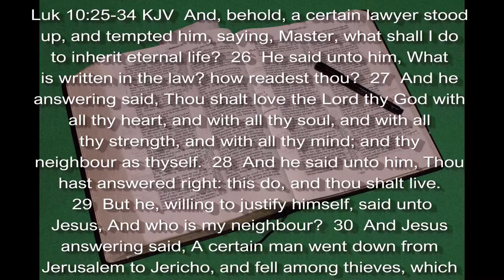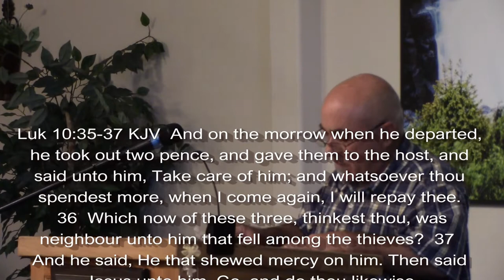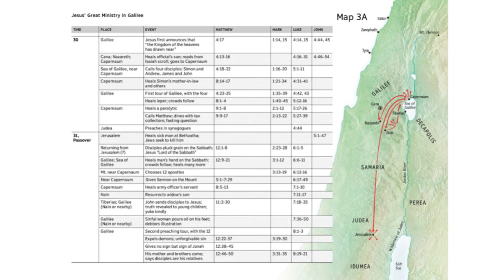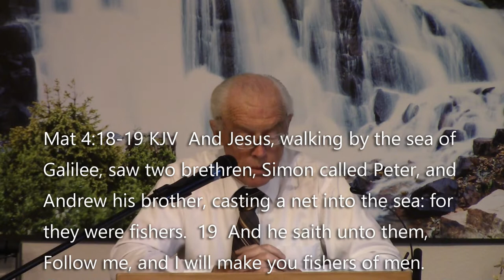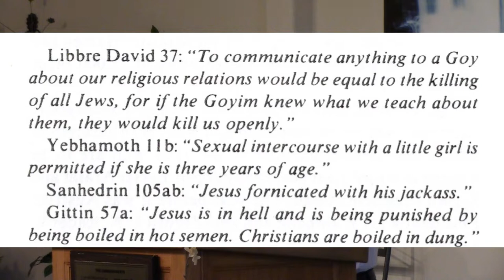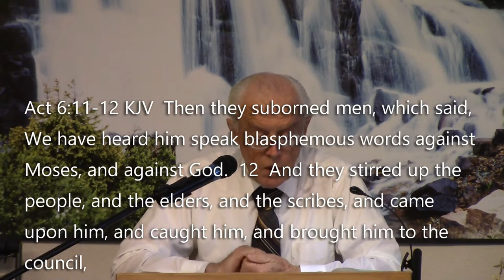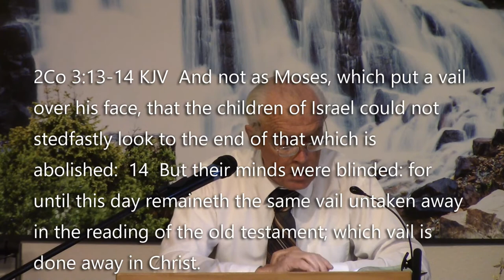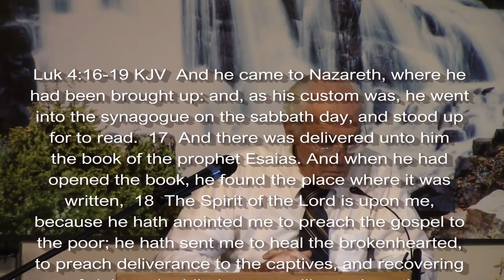On Embracing Judaism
Did Christianity emerge from Judaism? Why are some Christian people attracted to it? Is any version of that belief system an authentic representation of the God-given religion?